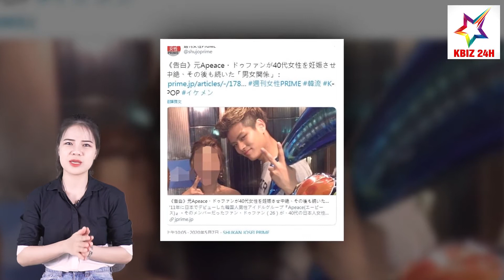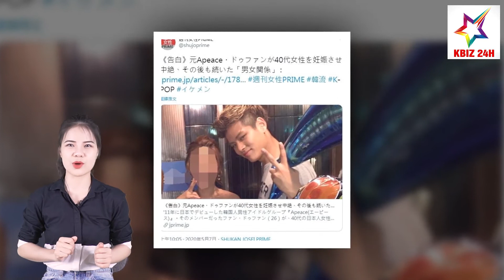Nam Ca Sĩ Hàn L,ộ Bê B,ối Ngoại T,ình Với Đàn Chị Hơn 18 Tuổi | KBIZ 24H